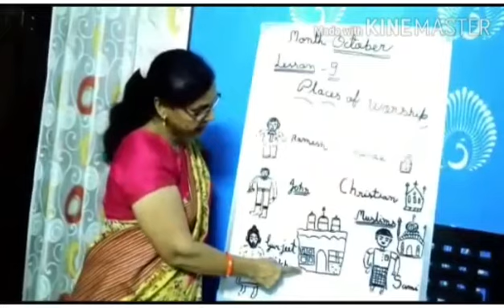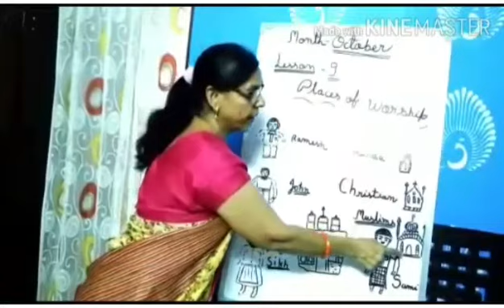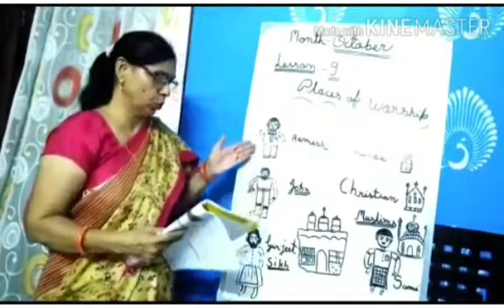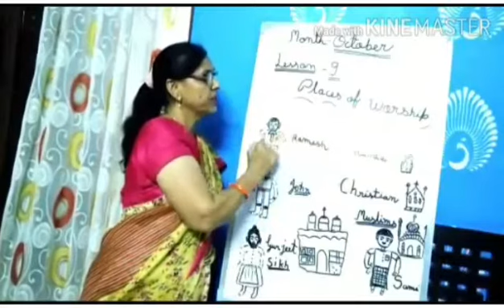EMS BUNDI CLASS 2 Subject Social Studies Lesson 9-Places of worship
Video from Kusum Dadhi h